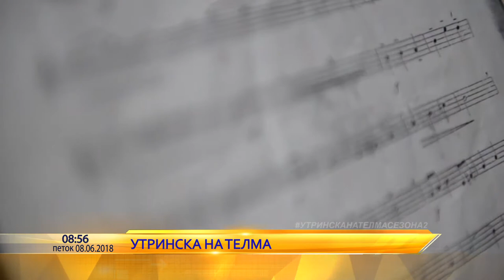Uspesite na grupata Tanini - Goran, Nikola & Talia vo Utrinska na Telma